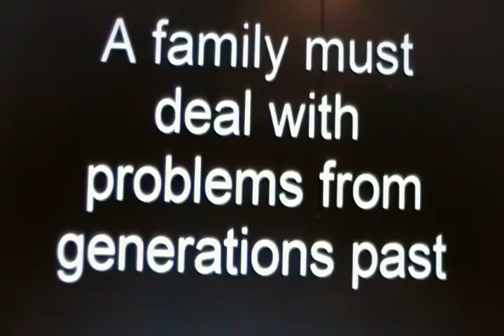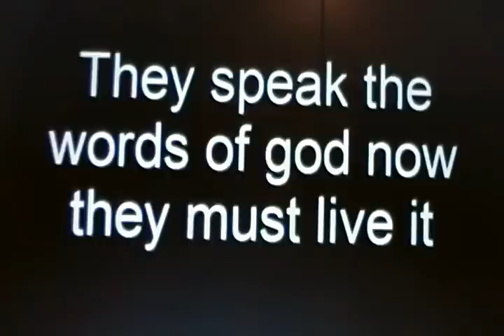THE OFFICIAL TRAILER OF THE GOSPEL STAGE PLAY "WHEN IT RAINS" written and directed by Rodney Davis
When It Rains is the Gospel Stage Play that is taking this world by storm. It deals with conquering problems inherited in promises and mending broken hearts. It shows how to have a heart of forgiveness for the ones who have hurt you the most-the ones that are the closest! This a play that demonstrates how to just let grudges go, hurt go, pain go and never be offended again! It is a must see, life changing play!